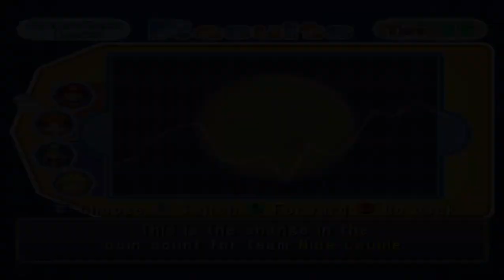Mario Party 6 - Snowflake Lake (Team Daisy vs. Team Peach)